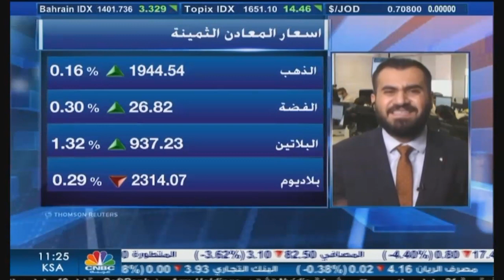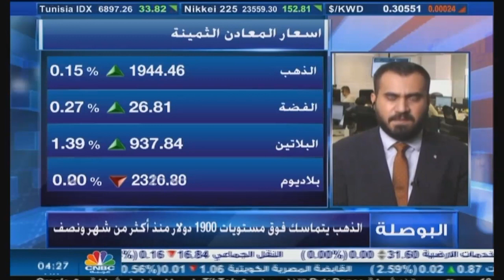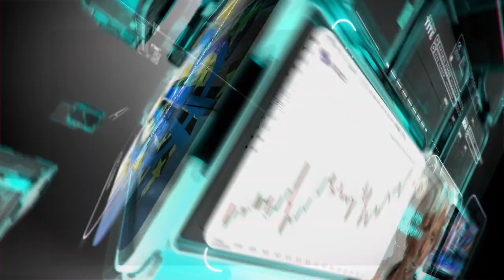التحليل اليومي للأسواق العالمية 14 سبتمبر 2020